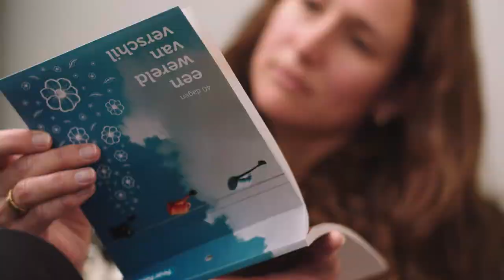Leef met je gezin toe naar Pasen - Veertigdagenkalender Tearfund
De nieuwe veertigdagenkalender van Tearfund ligt voor je klaar. De kalender staat boordevol overdenkingen, weetjes én tips. Alles om je te inspireren tijdens de 40 dagen voor Pasen. Lees ‘m thuis, met je kring of de hele gemeente. Bij de kalender kun je gebruik maken van mooie extra’s voor kinderen, kerken en groepen.